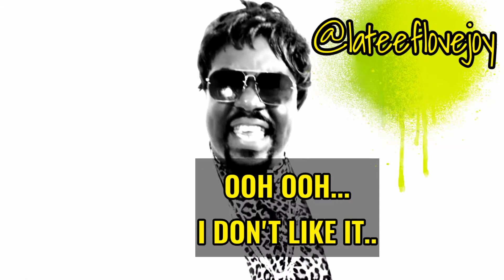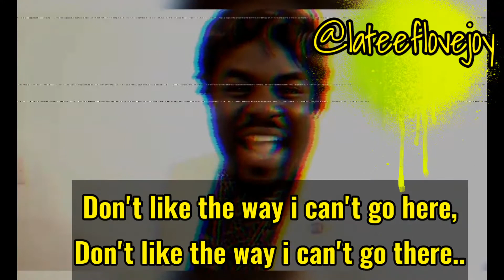"I don't like it" Parody comedy song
The Multi-talented Actor/Comedian/creator Lateef Lovejoy  LL. Smooth releases his new single "I don't like it" on House Arrest RECORDS 🎼🎹🤣

Originally song by Debarge "I like it"